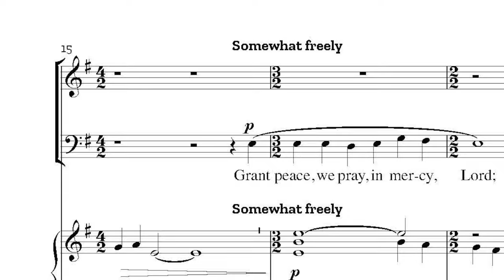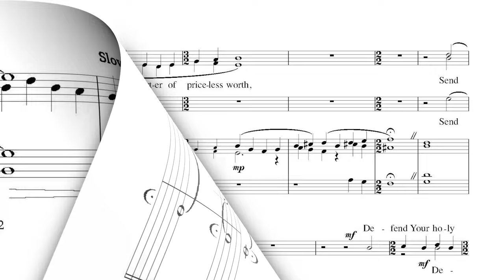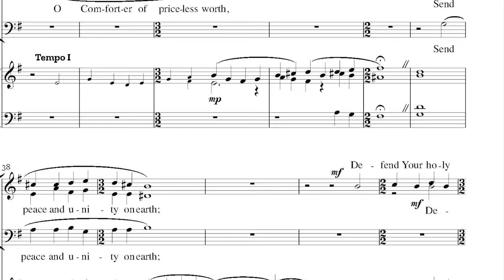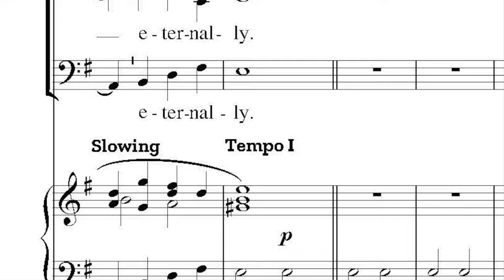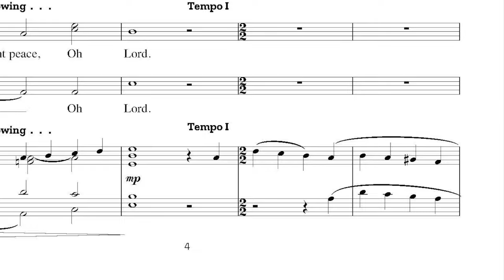NEW Music | "Grant Peace, We Pray" by David Herman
For SAB Choir and Organ - A timely anthem using the tunes Verleih uns Frieden and Erhalt, uns, Herr with a text by Martin Luther.  This piece would be a great choice for Advent, Pentecost, or any other service where peace is the theme.  Learning tracks are available.